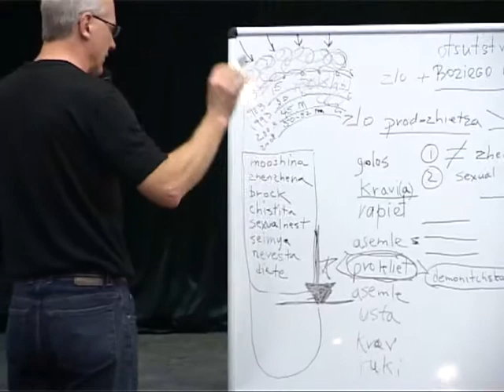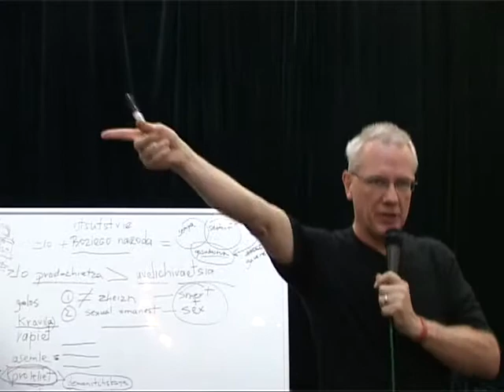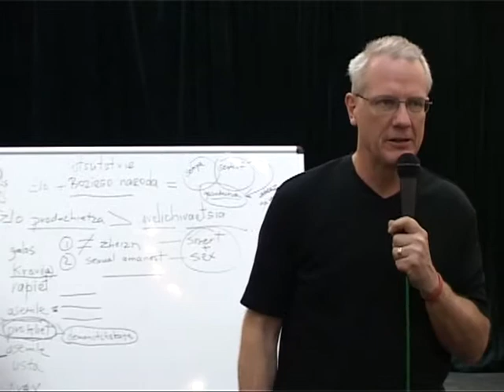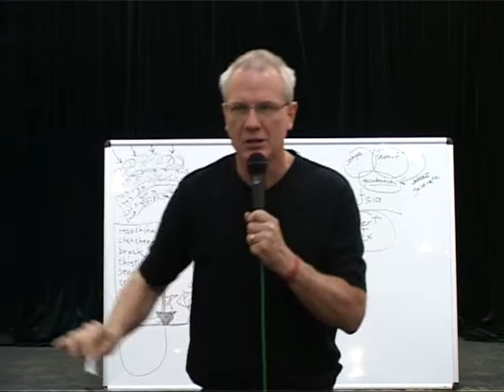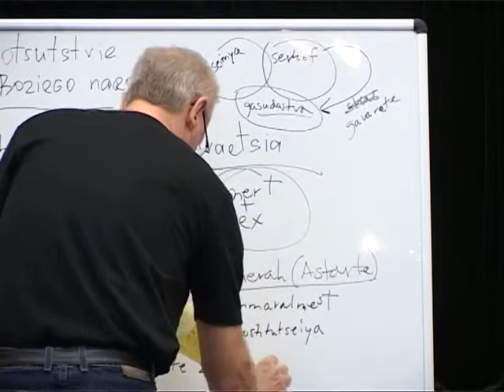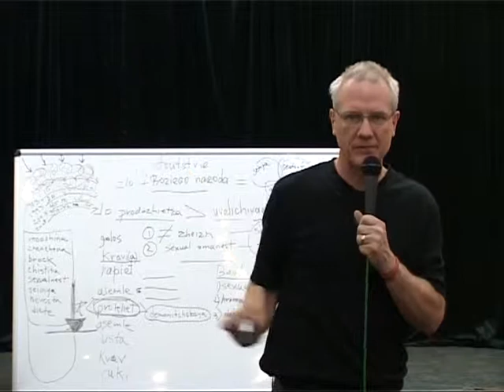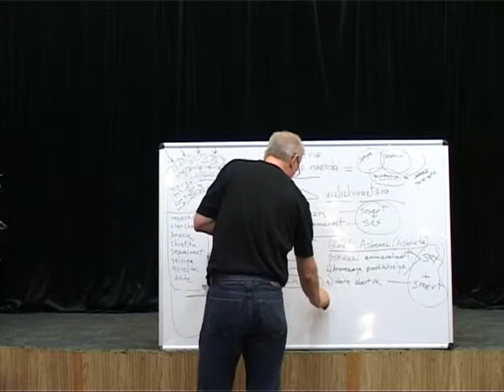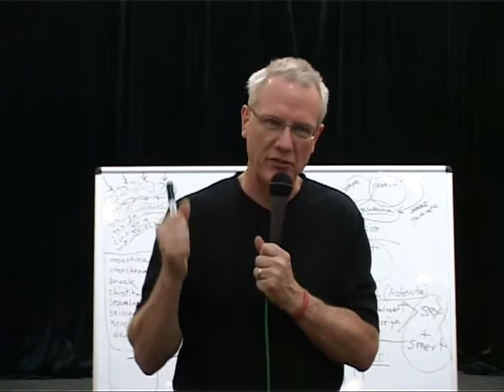МЕБИ Джим Андерсон "Линия жизни" Урок 5